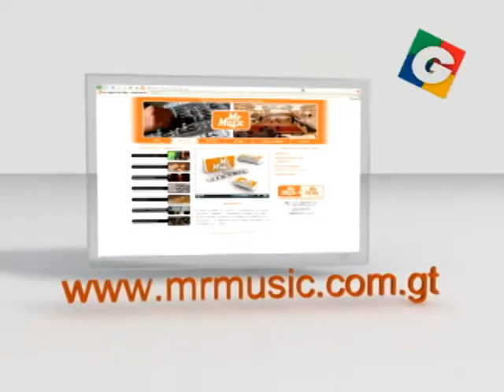DE FIESTA CON NELSON LEAL / PROGRAMA TERCER ANIVERSARIO PARTE 1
El programa "DE FIESTA CON NELSON LEAL" realizo un viaje alrededor de GUATEMALA, para presentar en su tercer aniversario el especial "NUESTRA GENTE ESTA DE FIESTA" en donde se muestran las tradiciones, música, gastronomía y esa característica en que los guatemaltecos celebran. Disfrute de la primera parte!!!